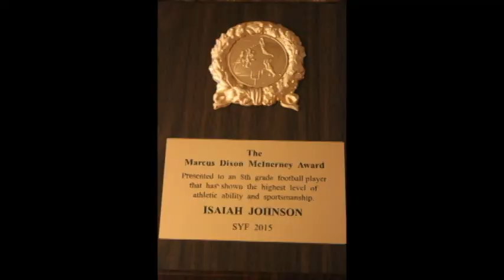High School Ready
Few great plays in 8th grade